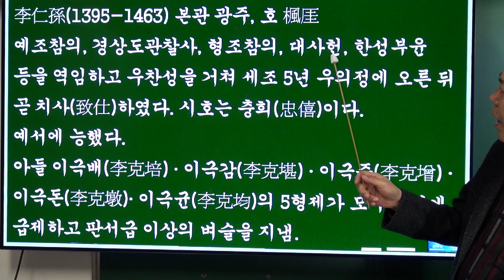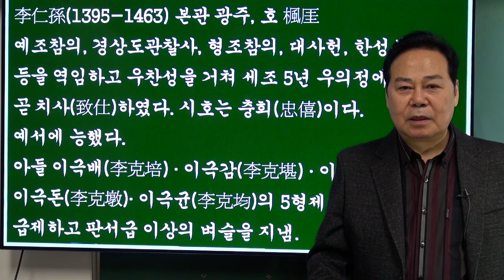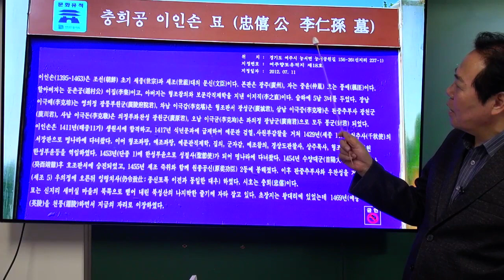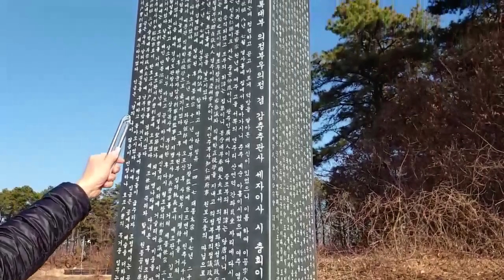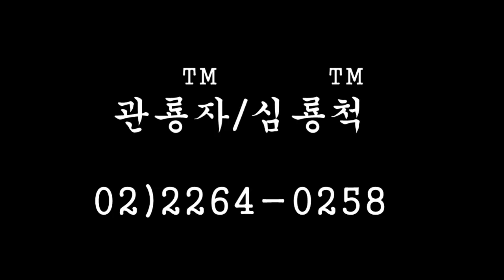이인손 선생 묘역 명당탐사-유튜브 '전용원의 동양학채널'에서도 보실 수 있습니다.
세종대왕에게 자리를 빼앗기고 이장한 인인손 선생의 묘는 명당일까요?